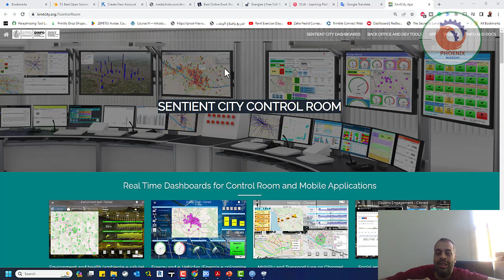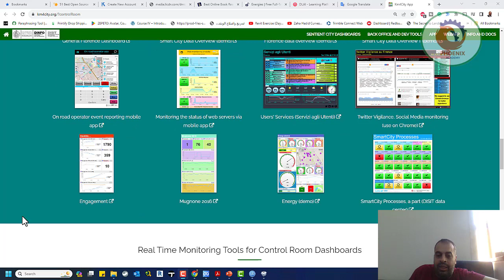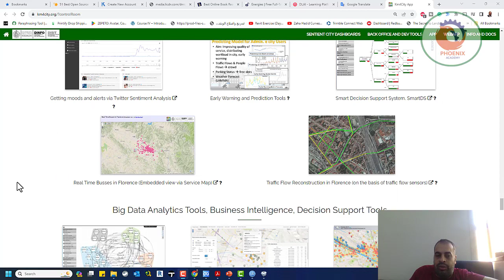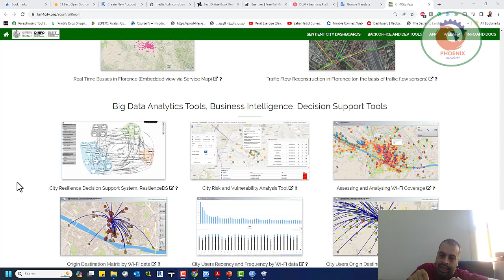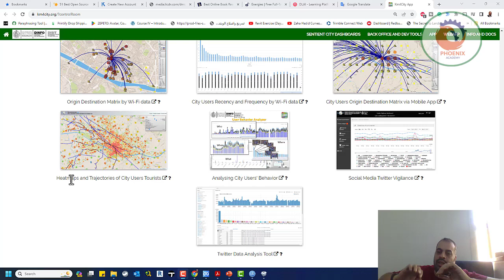km4city شاشة مراقبة للمدن الذكية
❤️ روابط التواصل
✅ انستجرام